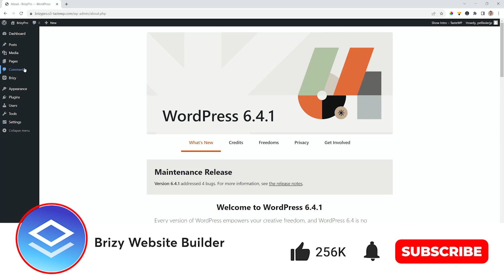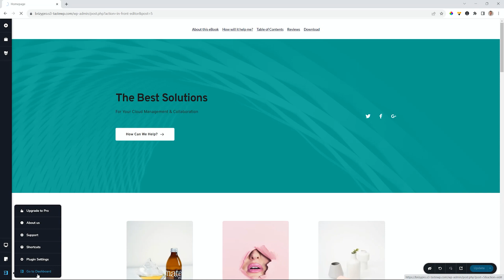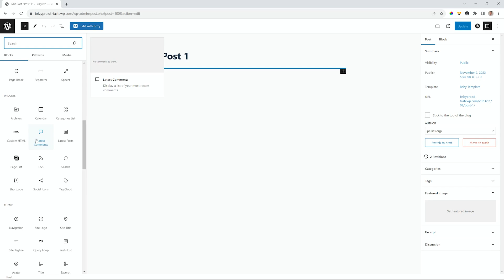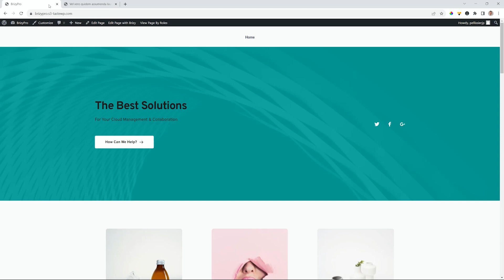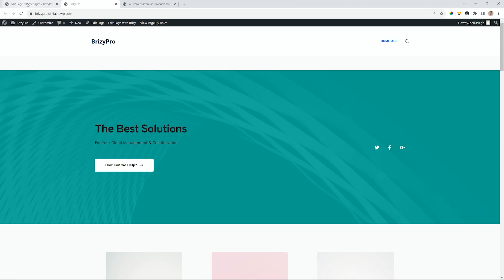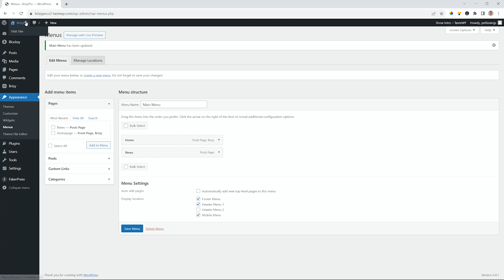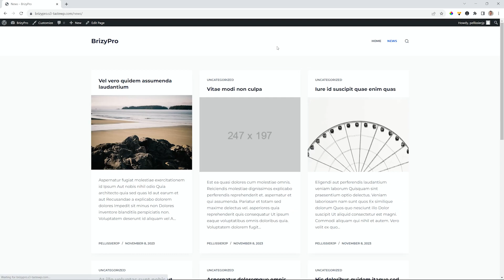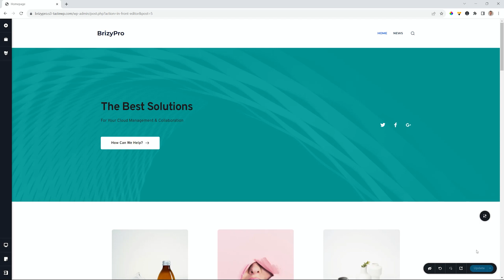Start Your WordPress Blog with Brizy | Part 1: The FREE Way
In this part 1 of the 4-part series, we will look at how you can create a blog site in WordPress using only Brizy FREE. With the FREE version of Brizy, you cannot create your own WordPress themes, such as headers, footers, and dynamic content layouts, but you instead rely on a good WordPress theme to handle those parts for you.

Even for many pro users of Brizy WordPress, using their favorite theme in combination with Brizy Pro is still preferred. It's a good idea to have an understanding of how you can create a blog site with the free version using Brizy WordPress FREE and a good WordPress theme before we tackle the pro options in parts 2 to 4 in the coming weeks.